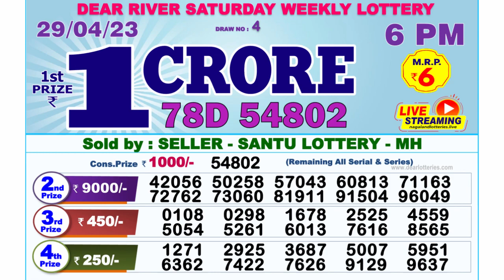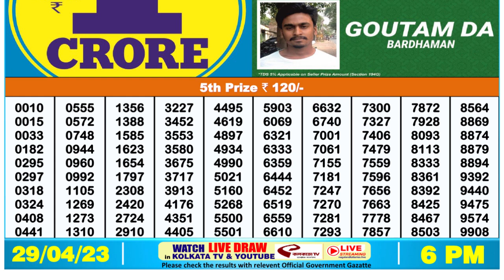Nagaland Lottery Sambad Live 6pm 29.04.23